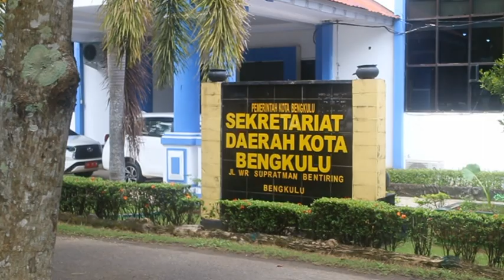Tak Ada Kenaikan, Dana Banpol Tahun Depan Tetap Rp 6 375 Per Suara Sah